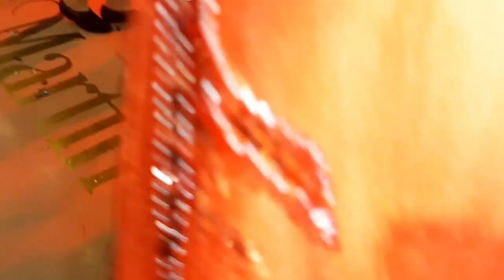GROOM GIVES BRIDE A LAP DANCE🥵 | EPIC NIGERIAN WEDDING PARTY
Hello loves, enjoy this Nigerian wedding after party vlog.

nuhyelashall
anami_cooks